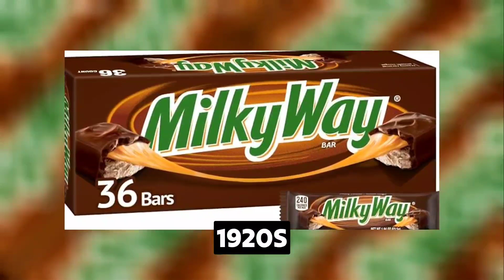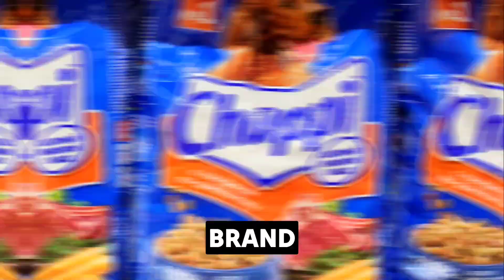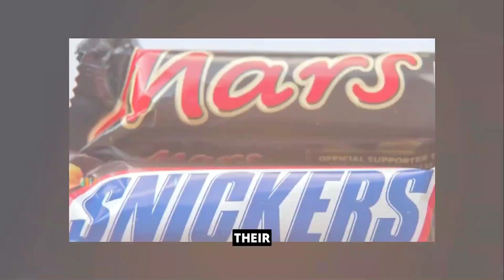The Mars Family Uncovered: Secrets, Billion-Dollar Fortune & Shocking Family Feuds!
Dive deep into the intriguing world of the Mars family, one of the wealthiest dynasties on the planet. From their humble beginnings to amassing a multi-billion-dollar fortune, this video uncovers the secrets, controversies, and legacy that have shaped their empire. Discover the family's history, their vast wealth, and the dramas that have made headlines. Whether you're a history buff, curious about the world's richest families, or just love a good family saga, this video has it all. Don't miss out on the untold stories of the Mars family's rise to power, their business strategies, and the controversies that have rocked their legacy.